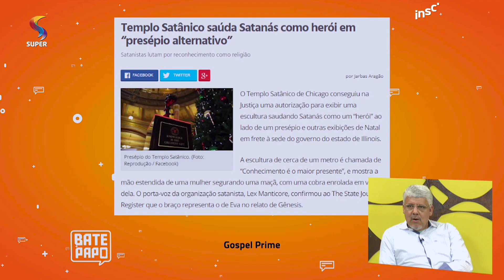Satanás no presépio? | BATE PAPO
Pastor Cássio Miranda conversa com as pastoras Vasti Gripe e Flávia Eler sobre um presépio alternativo feito no tempo satânico em Chicago nos Estados Unidos.

Exibição: 14/12/2018